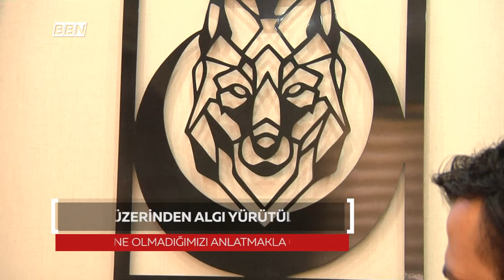“NE OLMADIĞIMIZI ANLATMAKTAN NE OLDUĞUMUZU ANLATAMADIK”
Ülkü Ocakları İl Başkanı Yusuf Kasım Akta, ocak üzerinden yürütülen bir takım algı operasyonları olduğunu vurgulayarak; “Biz ne olmadığımızı anlatmaktan ne olduğumuzu anlatmaya fırsat bulamadık” dedi